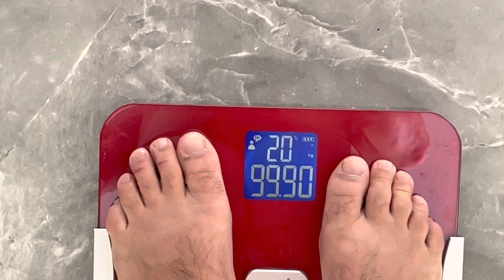CAT AM SLABIT IN PRIMA SAPTAMANA !!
Am inceput post intermitent pentru 90 de zile. Cat am slabit in prima saptamina!